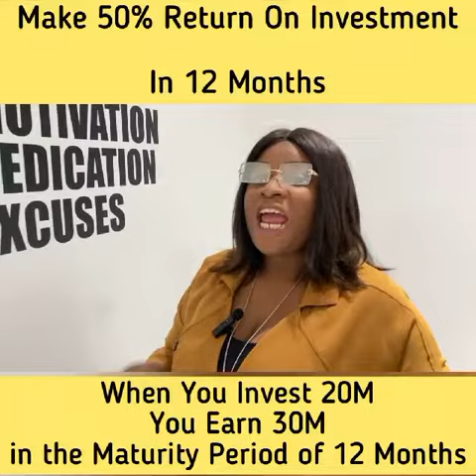HOW TO MAKE MONEY WORK FOR YOU| PASSIVE INCOME|Sentosa buyback CASH BACK scheme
BUYBACK SCHEME - SENTOSA CITY 2

Ayhomes Buy-Back Scheme offers you a guaranteed ROI in six,ten or twelve months.

*With the help of our Buy-Back Scheme, customers can purchase plots from Sentosa City phase 2 for a significantly reduced price, and we'll subsequently buy the plots back from them with interest after a predetermined period of time.*

*For example:*
Buy 1 plot for 1m
*Sell in 6 months for 1.250m*
 *Sell in 10  months for 1.4m*
*Sell in 12 months for 1.5m*

*CLIENTS WILL GET:*
 - DEED OF BUY BACK SCHEME/CONTRACT
 - POST-DATED CHEQUE
 - RECEIPT
ACKNOWLEDGEMENT LETTER